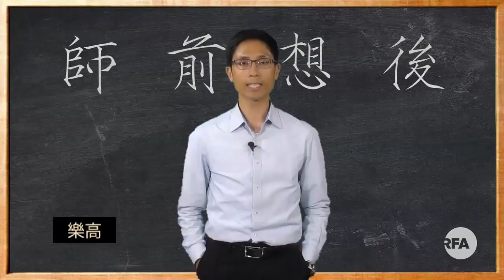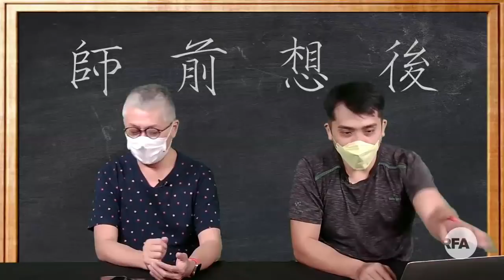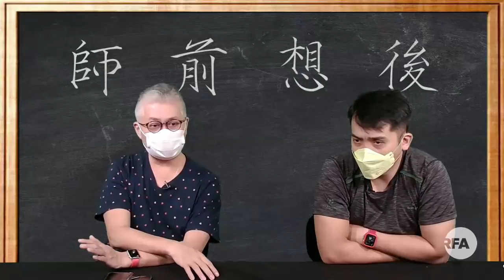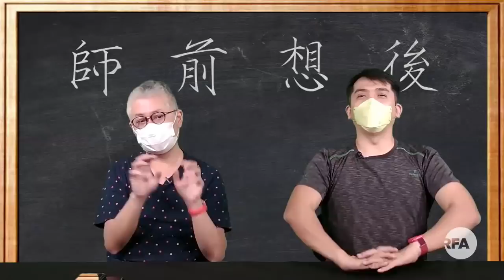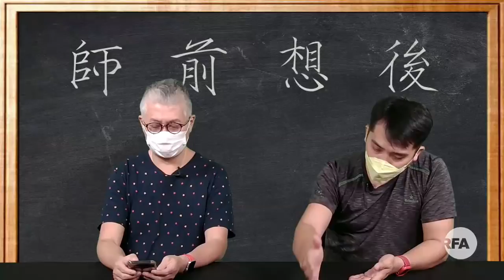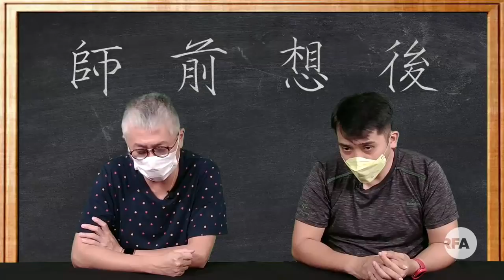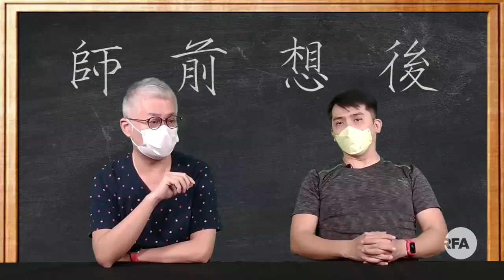【師前想後】老師也移民？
如果希望一個人留低，用甚麼方法讓他留低？尊重？讓他覺得在這裏有價值？讓他覺得留在這裏是有意義的？別讓他覺得在這裏做甚麼也是徒勞無功？

相信大家都發現身邊，開始有朋友，準備或已經移民，甚至離開香港是十分倉促，「走難式」、「毫無詳細計劃」、「走咗先算」，特別是教育界，見到的不只是老師，甚至學生亦出現「移民潮」。

八九十年代的移民潮，比較現在我們見到的移民潮，來得更狠、更急、更加「一去不回」。為甚麼老師，一個追求穩定職業的人，會選擇放棄穩定的工作、熟習的工作環境，離開自己的家，去其他地方闖蕩呢？

主持：黃偉國、Joe

（以上評論純屬主持個人觀點，並不代表本台立場。）